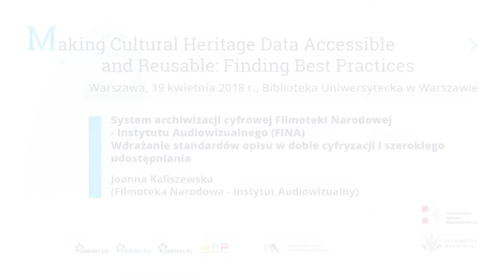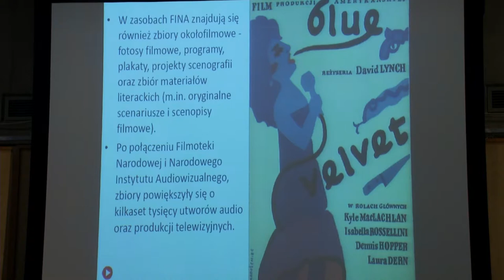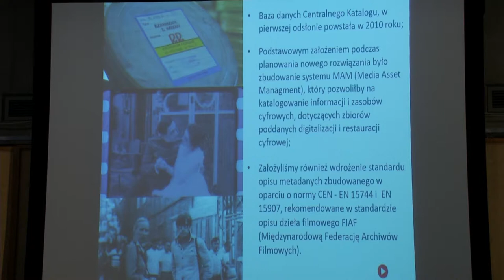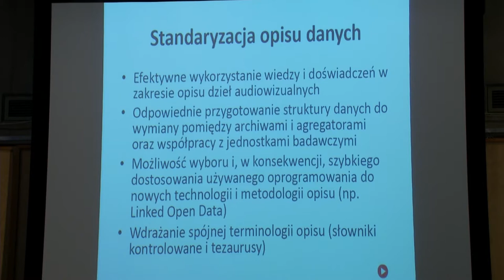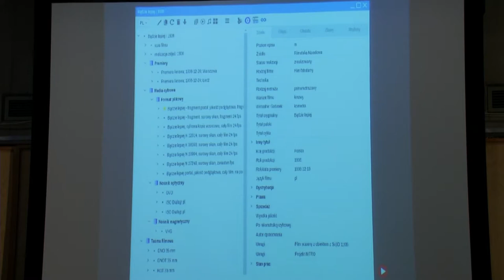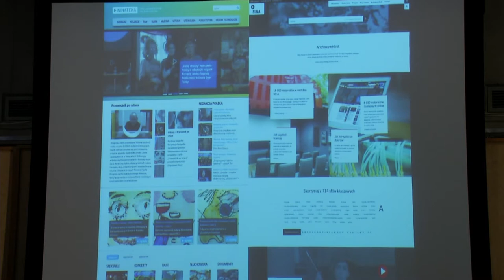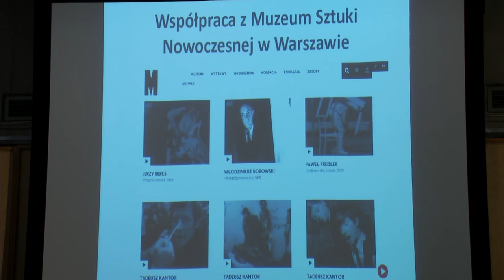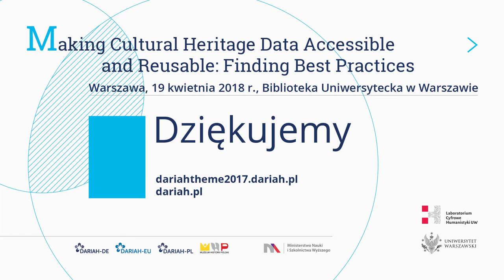System archiwizacji cyfrowej Filmoteki Narodowej – Instytutu Audiowizualnego (FINA)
System archiwizacji cyfrowej Filmoteki Narodowej – Instytutu Audiowizualnego (FINA). Wdrażanie standardów opisu w dobie cyfryzacji i szerokiego udostępniania
Joanna Kaliszewska (Filmoteka Narodowa – Instytut Audiowizualny)

Organizatorzy: DARIAH-PL, Muzeum Historii Polski, DARIAH-DE.
Wsparcie organizacyjne: LaCH UW
Patronat: Ministerstwo Nauki i Szkolnictwa Wyższego